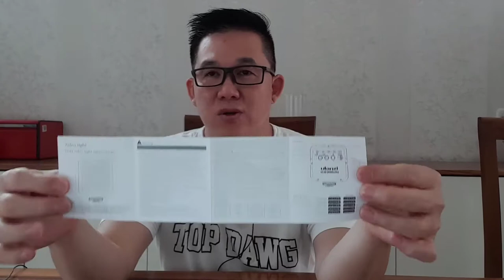Review Ulanzi Video Led VL49 RECHARGEABLE BATTERY 2000MAH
Ulanzi Video Led VL49 RECHARGEABLE BATTERY 2000MAH Lampu Studio Vlog

DETIL Produk
Peningkatan Baru, Lebih Halus
Baterai Lithium 2000mAh bawaan
Temperatur Warna 5500K Menunjukkan Keindahan Cahaya Alami
Essential Light Beads, Indeks Rendering Warna Tinggi
Dilengkapi juga dengan 3 socket Hotshoe untuk menambahkan lampu lain atau socket untuk microphone